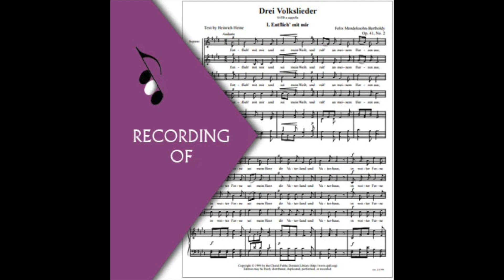Part Predominant Recording: ENTFLIEH MIT MIR- Felix Mendelssohn (Full Mix Sample)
A cappella.

Master Tracks include full mix performance (parts balanced), separate tracks of each voice part featured predominantly and rehearsal piano guide. Rehearsal piano guide track also available separately.

Individual parts available separately and include specific voice part predominant (both divisi if applicable) and full mix.